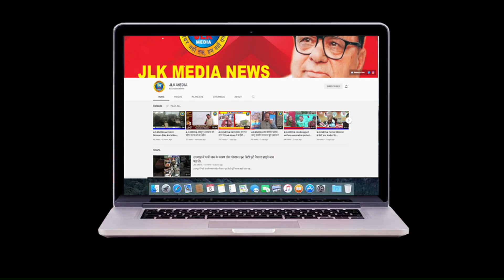JLKMEDIA Animal sheds and 3 rooms gutted in massive fire incident in Dhanore Jaralan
JLKMEDIA Animal sheds and 3 rooms gutted in massive fire incident in Dhanore Jaralan of district Rajouri
（￣ー￣）